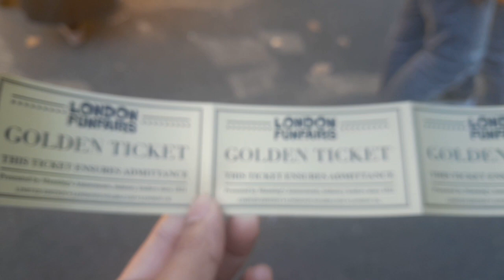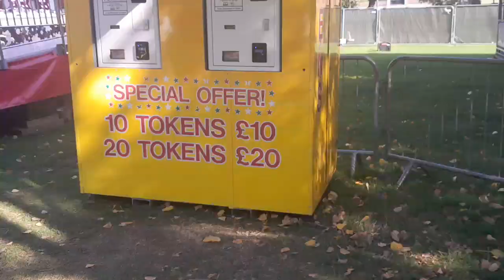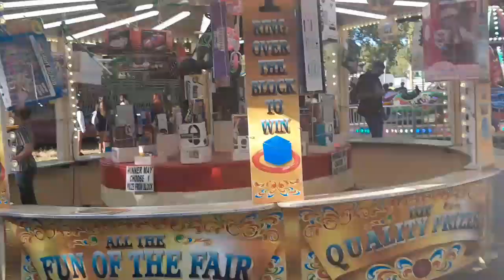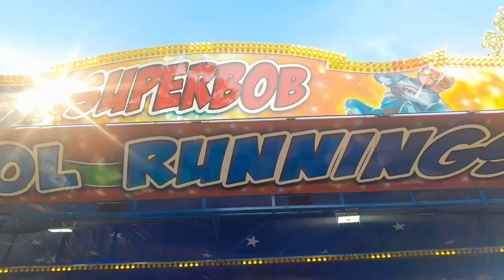London funfair vlog / funfair rides / amusement park roller coaster / August Bank Holiday 2023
London funfairs/family funfairs/
Shoker Bagan UK 2023
Shoker Bagan UK
rafnas Shoker bagan UK
 Ali raja Bagan bari UK
 apon thikana rj kebria
Sylheti natok
bangla natok